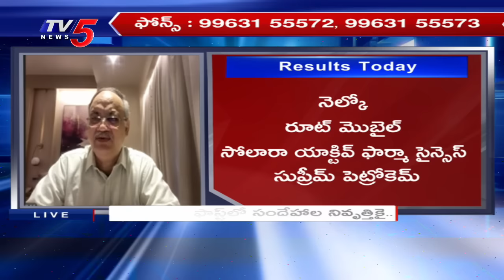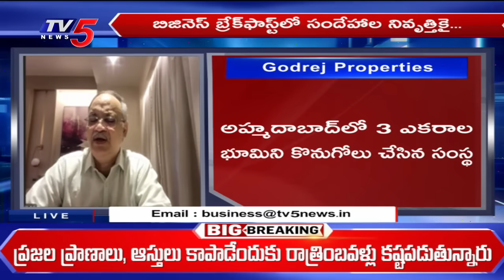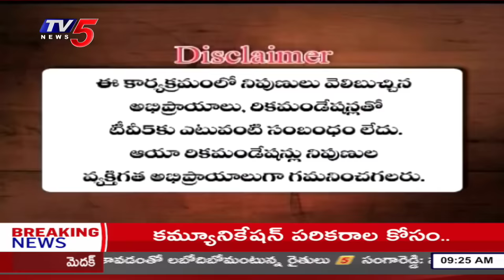Business Breakfast | Stock/Share Market News | 21-10-2024 | TV5 Money